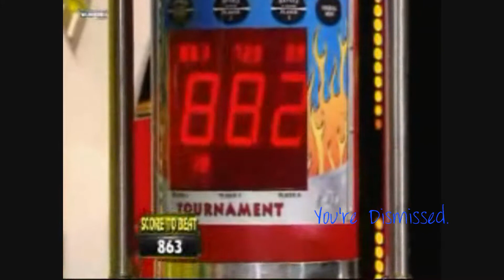Alex Riley - "You're so hypnotising" MV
An Alex Riley Tribute I put together real fast and I mean real fast in like half an hour and I usually put more time into my videos but. I was in a rush cause I was going out for ice cream. Lol I know thats no excuse but I hope you all enjoy it anyways. :-)